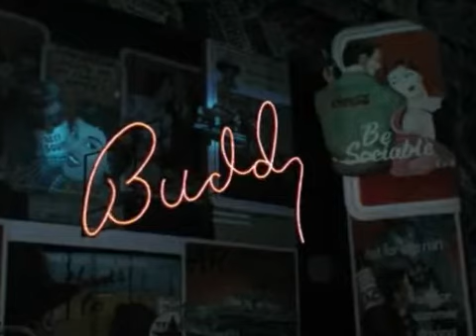Bill West Beverly Hillbillies Buddy Holly The Musical Buddy Ebson Jed Clampet